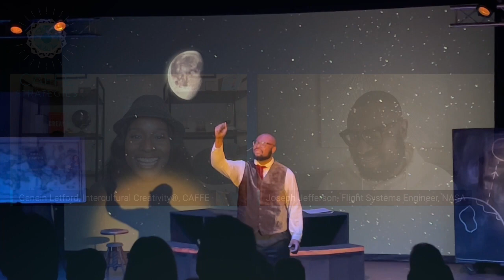Create and Grow Podcast - Arts in STEM Joseph Jefferson, NASA Flight Engineer & Musician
GeneinLetford.com - CAFFEstrategies.com
How do the arts help leaders navigate through a VUCA world?

NASA's award winning flight engineer, Joseph Jefferson, is here to discuss how his arts background trained him to be adaptable, observant, and emotionally aware throughout his STEM journey. He, and other JPL-NASA and CalTech employees and students just finished an 'off Broadway' type play debut, 'From the Earth to the Moon'.

It was spectacular and is further evidence that people who have exposure to the arts will have a greater edge in innovative thinking in non-arts fields (business, science, marketing and entrepreneurship).

Keep the 'A' in STEM to make STEAM to blast off!

Listen as Joseph shares his experience, vulnerable insights and wisdom for people to prepare for this future of work!

CAFFEstrategies.com

VUCA - Volatile, Uncertain, Complex and Ambiguous